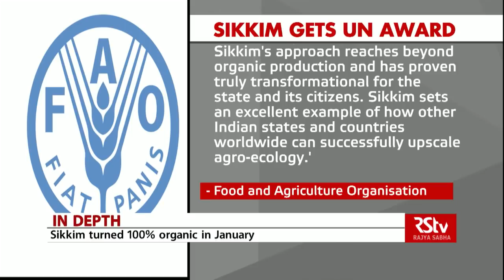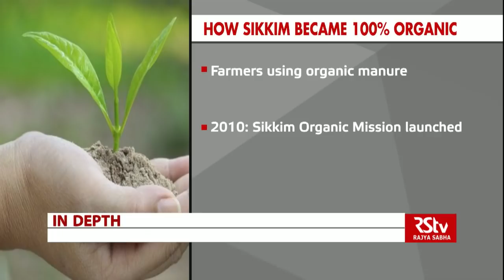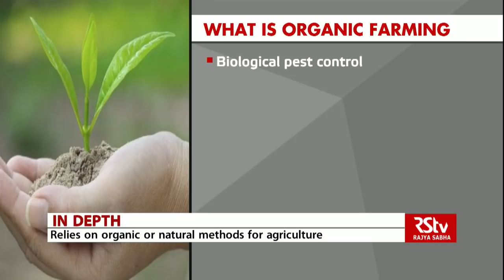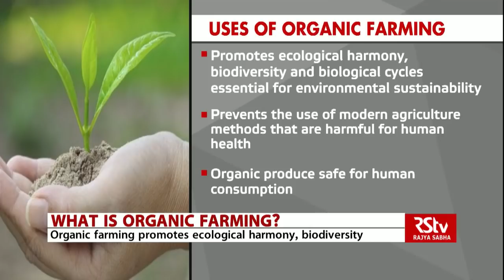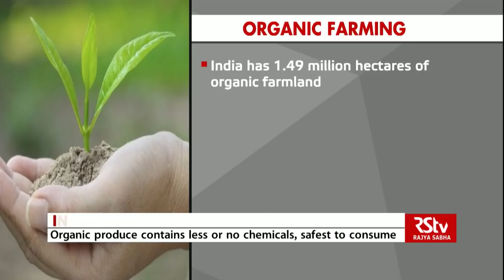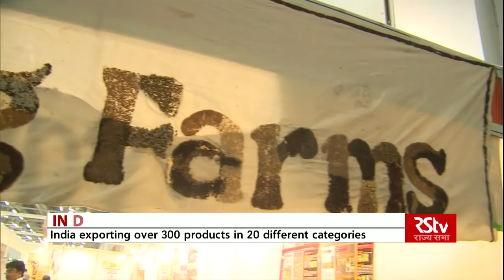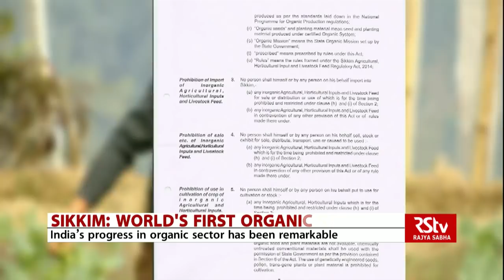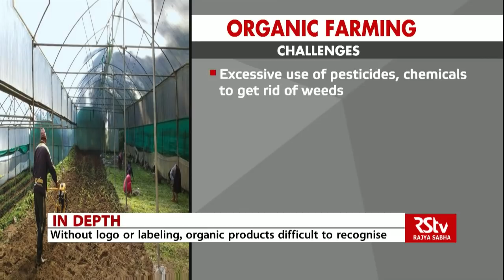In Depth: Sikkim: India's First Organic State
India's first 100% organic state Sikkim has won the 'Oscar for best policies', conferred by the Food and Agriculture Organisation for the world's best policies promoting agroecological and sustainable food systems. Sikkim beat 51 nominations from 25 different countries of the world to win the Future Policy Award 2018. The Chief Minister of Sikkim Pawan Kumar Chamling received the award from the Deputy Director of UN's FAO Maria Helena Semedo in Rome on October 15th. The Future Policy Award recognised the state's leadership and political will to lead by example.

Today's In Depth talks about the policies adopted by Sikkim that helped it become the first organic state in the world, the status of organic farming in India and its potential in our agro-driven economy.